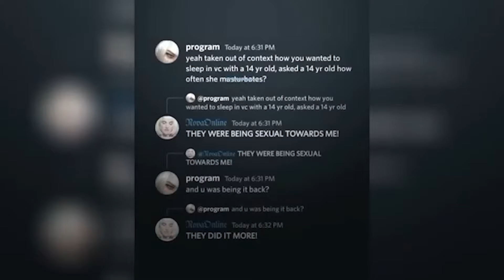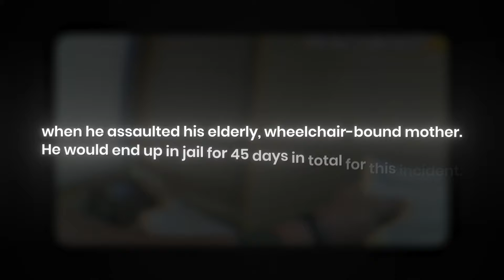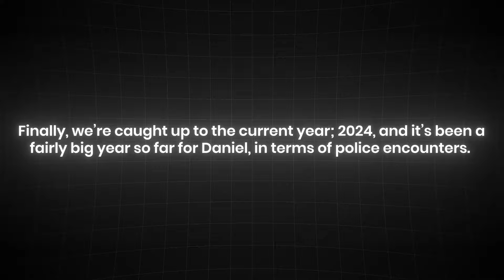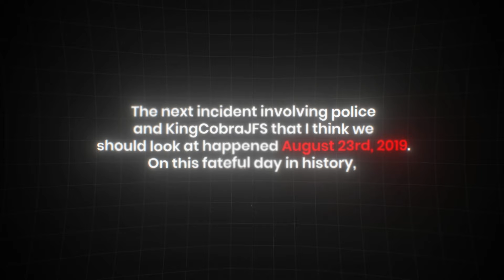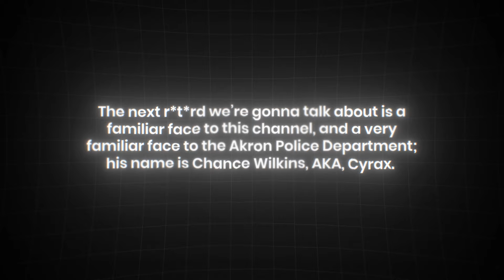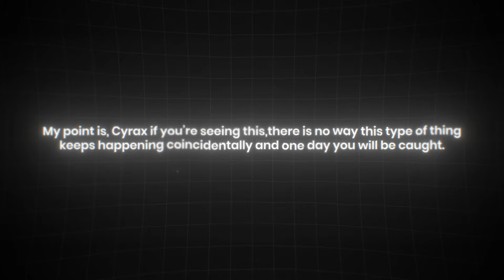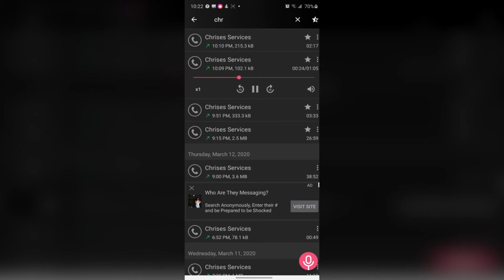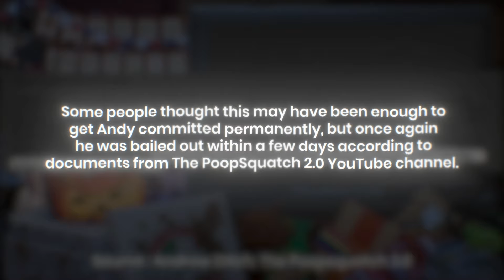When LolCows Get Arrested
LolCows getting arrested is not a rare phenomenon, and these interactions make for some hilarious content. Today we look at some of the best police moments with Chris Chan, Daniel Larson, KingCobraJFS, Cyrax, and Andy Ditch. I hope you enjoy.